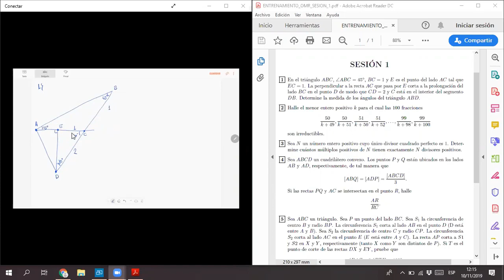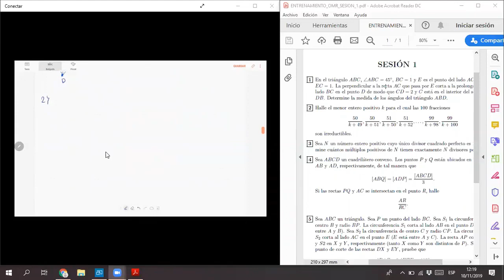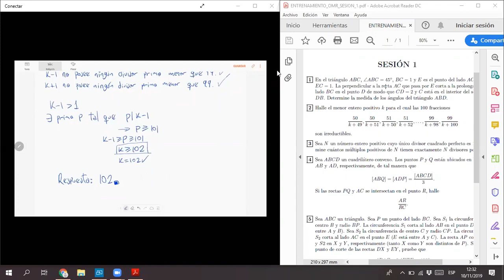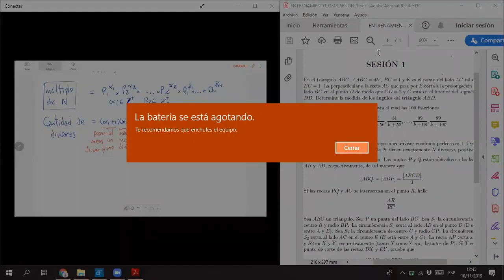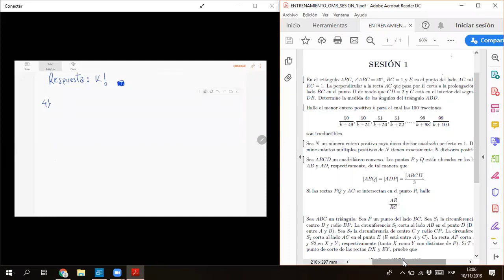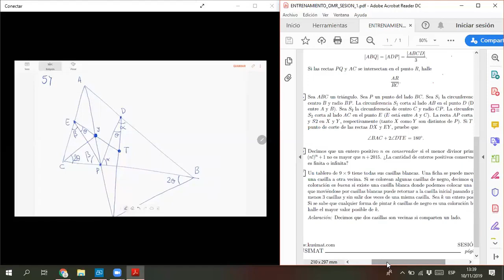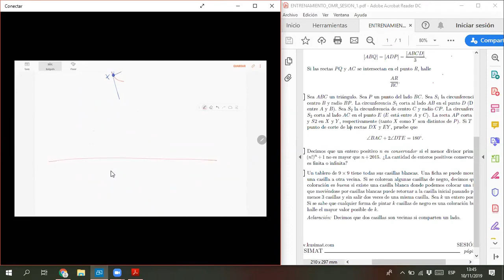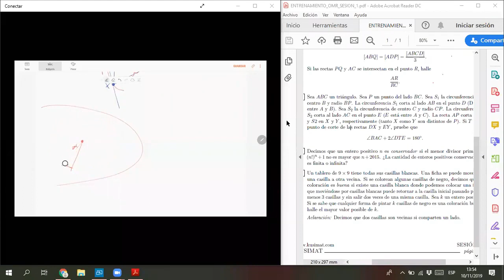Olimpiada Matemática Rioplatense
Entrenador: Jeferson Herrera